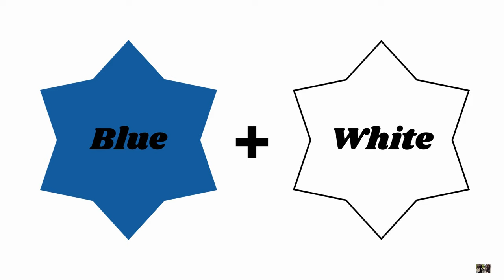Color combination ✨That Looks Expensive 🍓💖✨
In today's video I am going to tell you some color combination that looks expensive.

they will spice up your look for sure